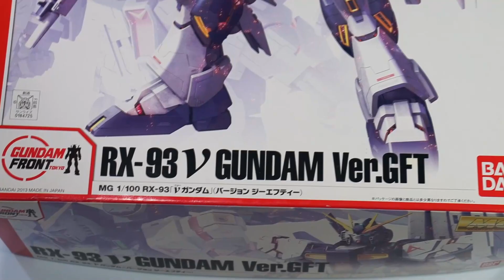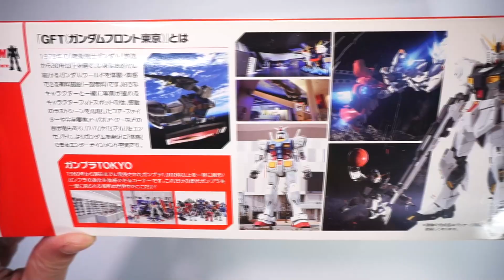[E.P.17] หยิบ "กันพลา" ตัวเก่ามาพูดคุยกัน - MG RX-93 Nu GUNDAM [Ver.GFT] (ท่าเดียวทั้งคลิป😂😂)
แนะนำ ติดชม แลกเปลี่ยนความคิดเห็น พูดคุย ในคอมเม้นได้เลยครับ

[E.P.17] หยิบ "กันพลา" ตัวเก่ามาพูดคุยกัน - MG RX-93 Nu GUNDAM [Ver.GFT]
เป็นตัวเดียวกับ ver.KA แต่ไซโครเฟรมจะให้มา 2สี คือ แดง และ เขียว
จำหน่ายเฉพาะ Gundam Front Tokyo (ปัจจุบัน The Gundam Base)
 ส่วนชุดฐาน P-BANDAI